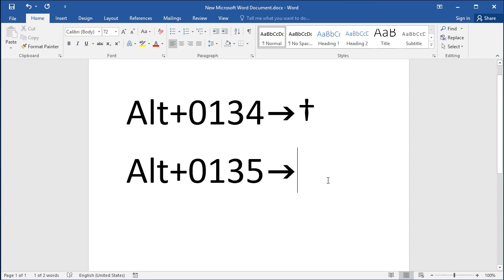How to type dagger and double dagger symbols